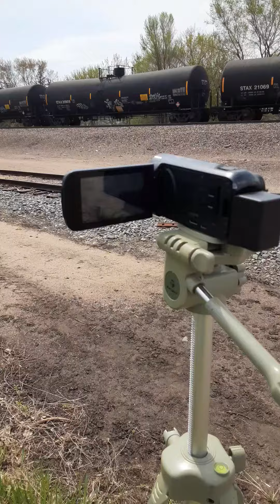BNSF Oil Train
BNSF Oil train in rice